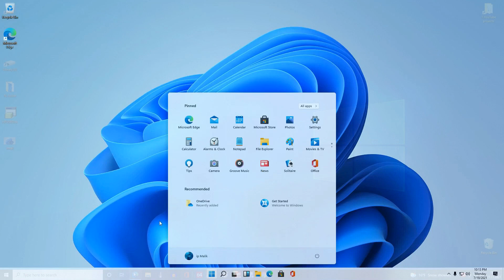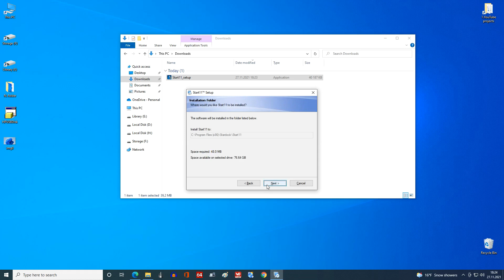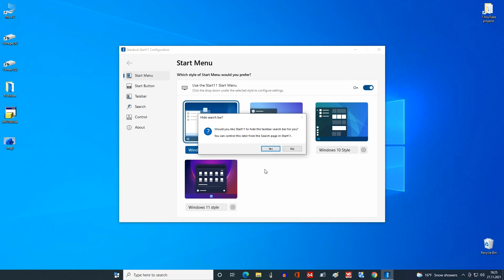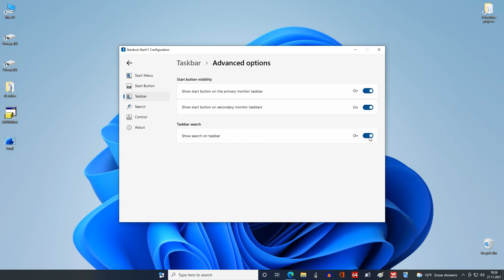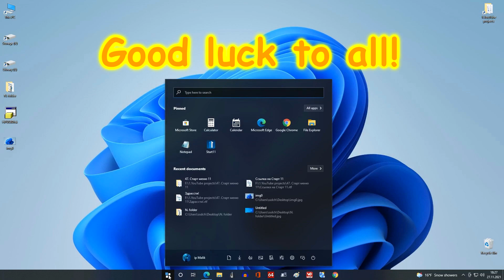Make your desktop look like Windows 11 on Windows 10. Start11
✅  Hi guys!
In today's installment, I'll show you how to make Windows 10 look like Windows 11.
You may be thinking of upgrading to Windows 11, but you're not entirely sure about the new interface of the new Start menu, and you would like to get used to it, or at least give it a try, before upgrading to Windows 11 on your main system.
Well, you may like today's program and it's called, Start11.
Install this program on your PC at least in a trial version, and it will be able to prepare your perception for using the new Windows 11.
Good luck!